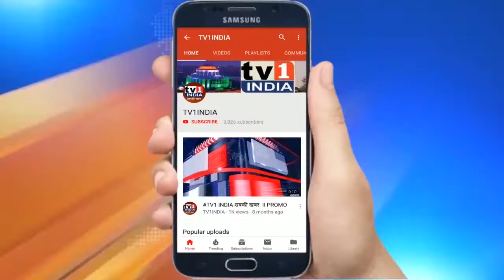Dwarka Expressway: Indias first grade separated expresway (NH 248BB)